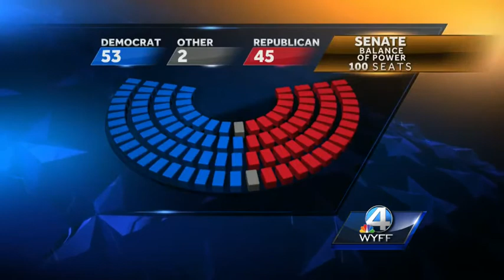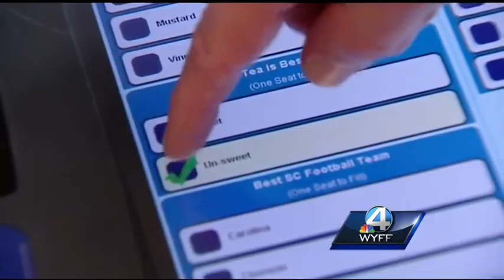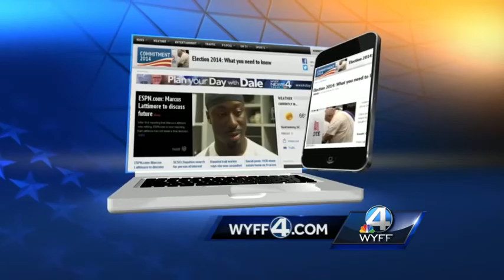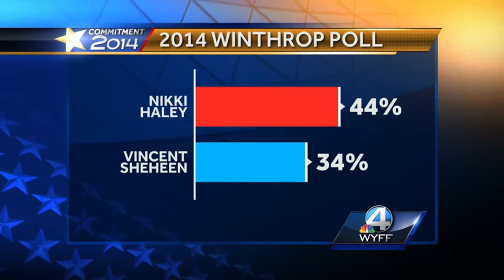WYFF News 4 at 6: November 03, 2014